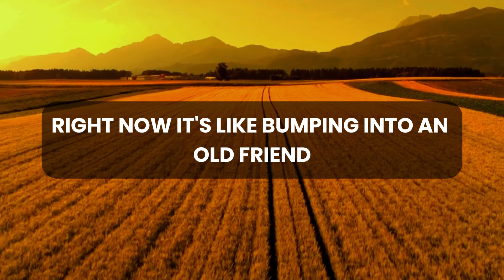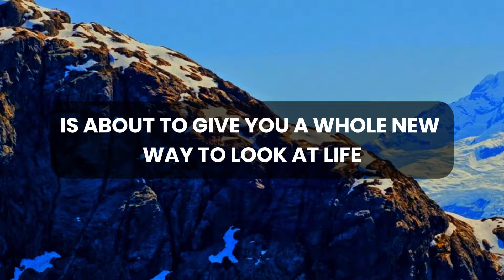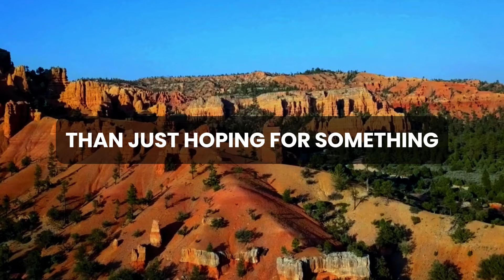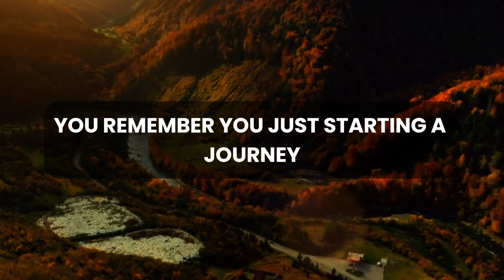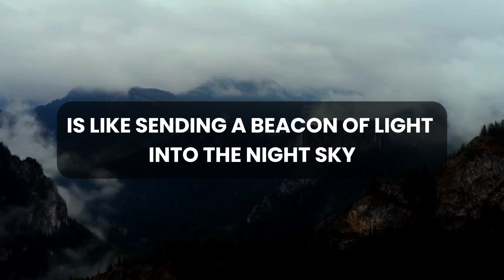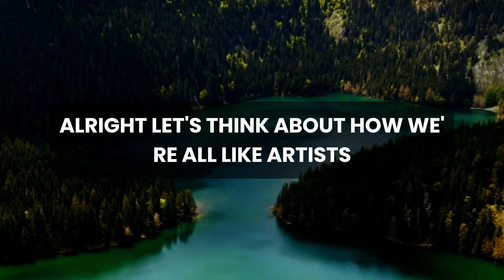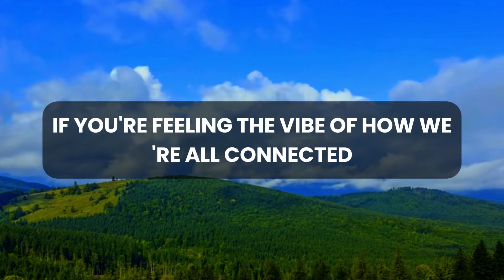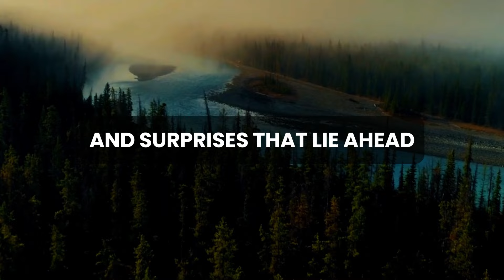💌 🛑 God Message Today | This person made a last wish to God about your...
God thought
Message from the universe
Universe Message
Lord Message
Lowofattraction
God helps
Jesus christ
Faith quotes
Jesus Message
God Message
God's Message
Message for God
bible quotes
God say

gods message